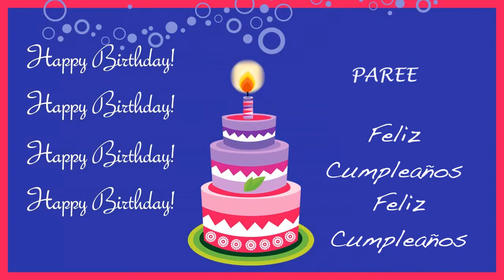Paree Card Tarjeta - Happy Birthday